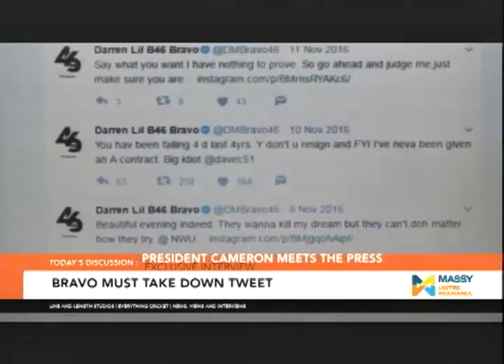TVJ Prime Time Sports - June 17 2017